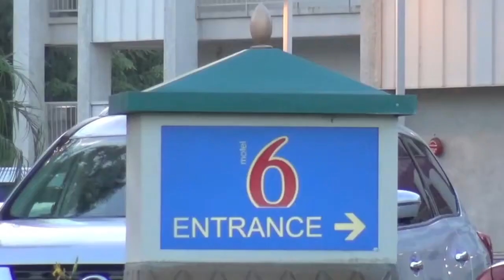Walking to Disneyland from Hotel